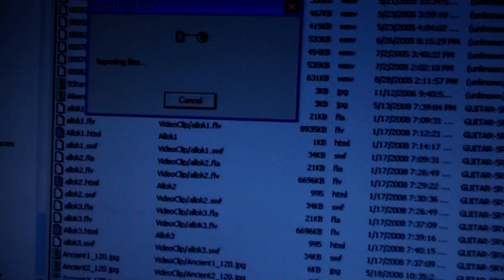Automatic Mouse Mover (Version 2) เครื่องขยับเม้าส์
Small and compact Automatic mouse mover for large file uploading to the internet without timeout problem.